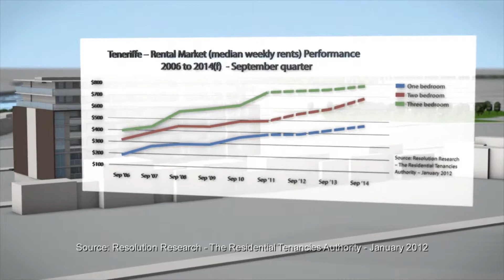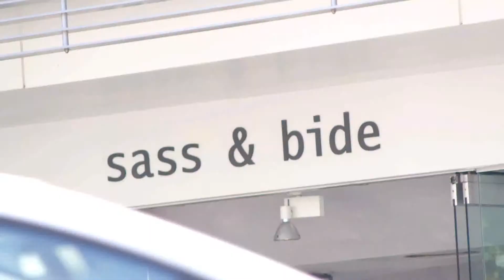Devine - DoubleOne 3 1 & 2 Bedroom Apartments - Brisbane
DoubleOne 3 apartments by Devine are located in Brisbane's stylish and vibrant suburb of Teneriffe, and only 2.5 kilometers from the Brisbane city. 1 bedroom and 2 bedroom apartments are now for sale in this stylish and trendy property. You'll find restaurants, bars, shops and more just a short walk away. When you live at DoubleOne 3 everything is right at your doorstop. And with access to ample public transport, you'll be able to commute easily where ever you need to be. to experience the difference of DoubleOne 3.